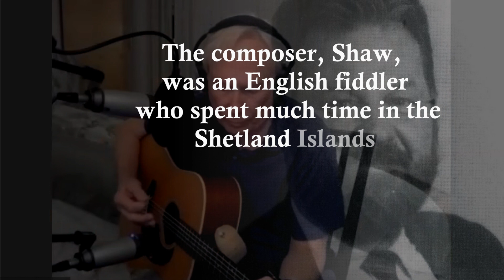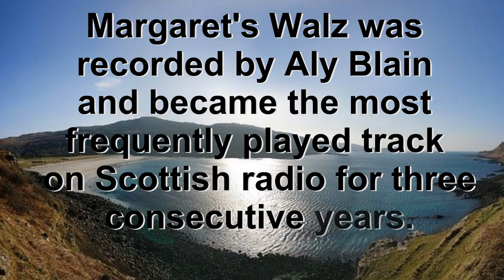of Margarets Song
This is an adaptation of the well-known fiddle tune, Margaret's Waltz.  The lyrics are new and are meant to personify the song as the story of "Margaret,"   thus, "of" Margaret's Song.    I hope you enjoy it.